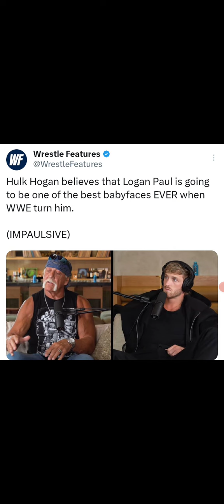Hulk Hogan Says Logan Paul Will Be Best Baby Face (WWE)